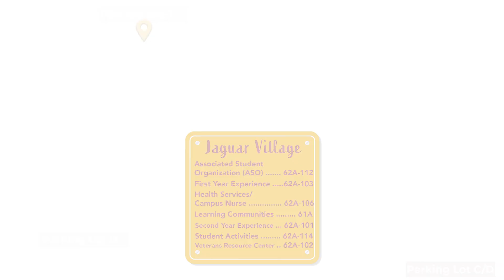Southwestern College Chula Vista Campus Jaguar Village from Lot O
for more information about Southwestern College's programs, student services and more.